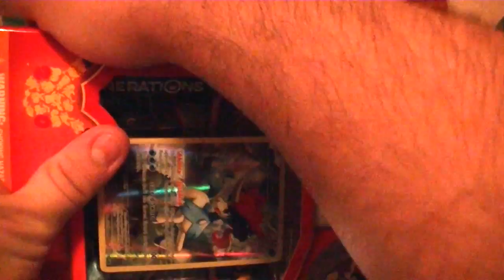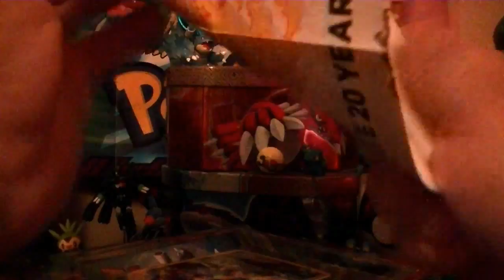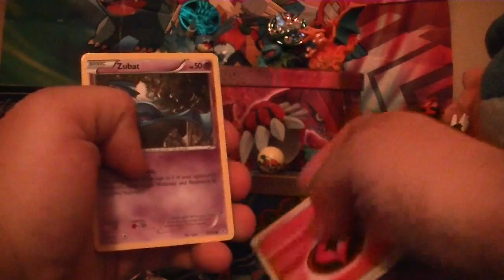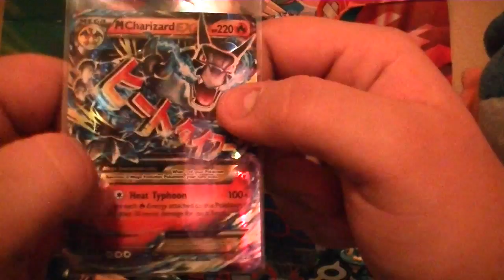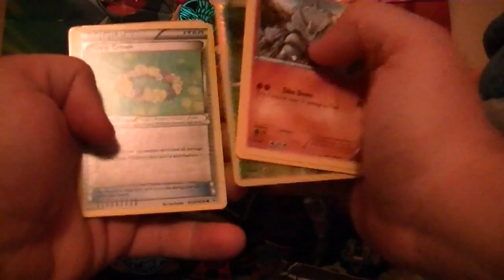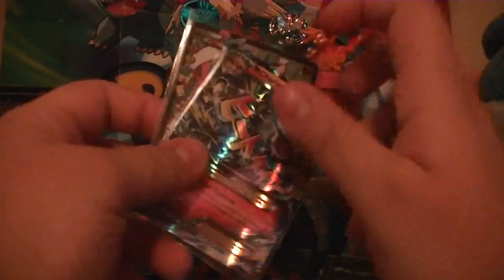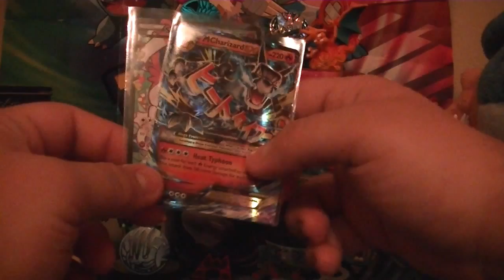I HAVE BEEN REVIVED !! Keldeo Mythical pokemon Box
Hellllo there everyone I am proud to announce my return after a lot of thought and consideration  I am back :UPDATE COMING IN NOVEMBER!!: